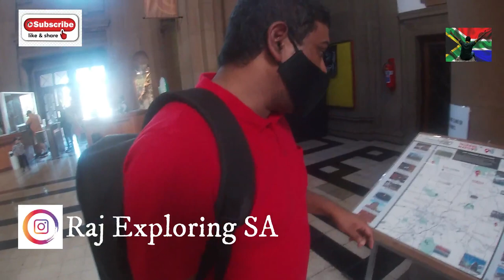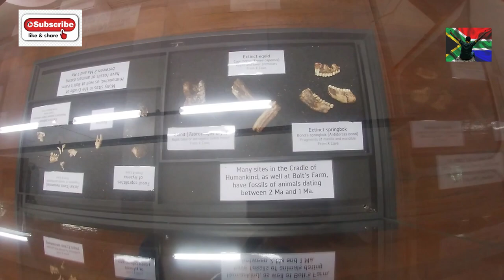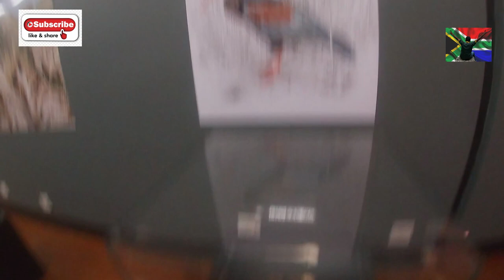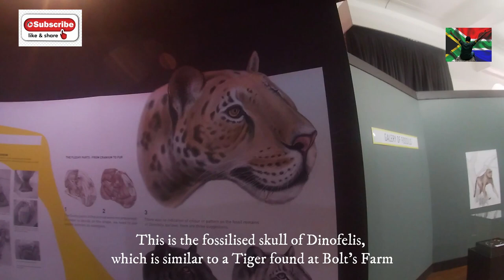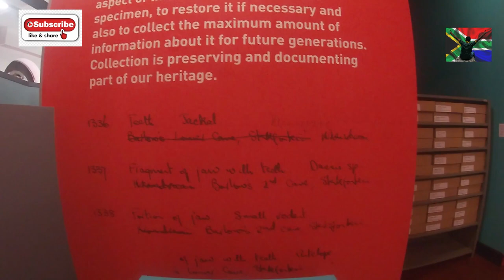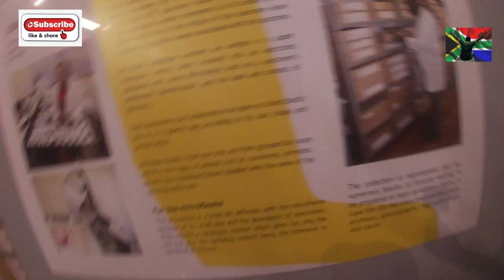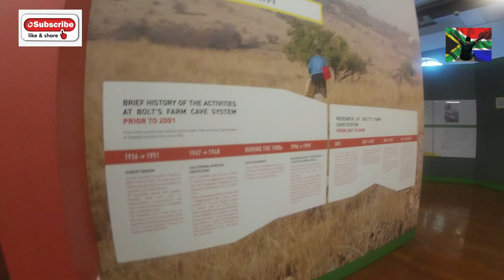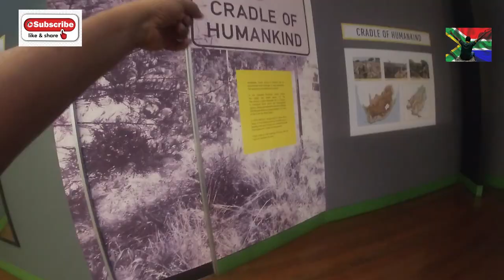National Museum of Natural History||Fossils & Bones||శిలాజాల మ్యూజియం||సౌత్ఆఫ్రికాలో నా ప్రయాణాలు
The DITSONG: National Museum of Natural History formerly known as the Transvaal Museum was founded as the Staatsmuseum of the ZAR on the 1st of December 1892.And it has, since then acted as custodian and documentation centre of South Africa’s natural heritage.The Museum’s collections and exhibits include hominid fossils from the Cradle of Humankind World Heritage Site and associated fauna, including Mrs Ples [the nickname attributed to a fossil skull believed to represent a distant relative of all humankind]; fossils, skeletons, skins and mounted specimens of amphibians, fish, invertebrates, reptiles and mammals. On these collections are based the Museum’s educational programmes, research is done and information is communicated to all people of South Africa as well as to the international community.

The Ditsong National Museum of Natural History is the only natural history museum in Gauteng and one of the largest in South Africa. It is unique in that it is the only institute in South Africa that offers the local, national and international community the opportunity to view its collections including original fossil material usually denied the public. (Source